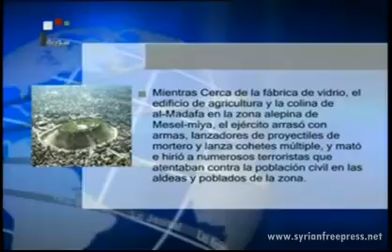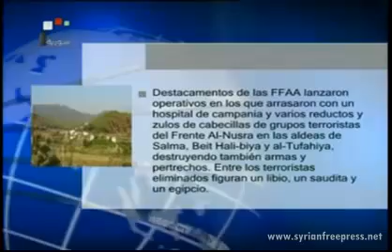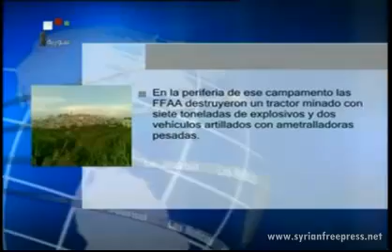14_05_2013 ~ Noticias de Siria (ESP) ~ Ejército sirio continúan lucha contra el terrorismo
14_05_2013 ~ Noticias de Siria (ESP) ~ Victoria contra el terrorismo en varias provincias
~ Jornada del domingo: Ejército acaba con numerosos terroristas en operativos en las provincias
~ Halaki se reúne con una delegación del partido de la Unión Socialista Democrática
~ FFAA continúan sus jornadas de lucha contra el terrorismo en varias provincias
~Al-Raei llama a asentar la paz en Siria y la región de Oriente Medio
~Rusia e Irán resaltan la necesidad de detener todas las formas de violencia en Siria y de promover una solución política negociada